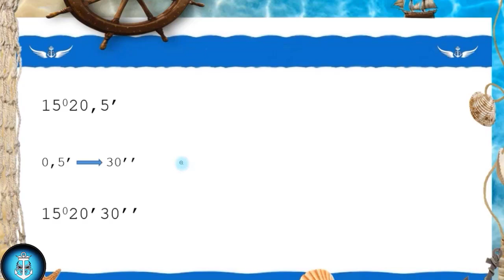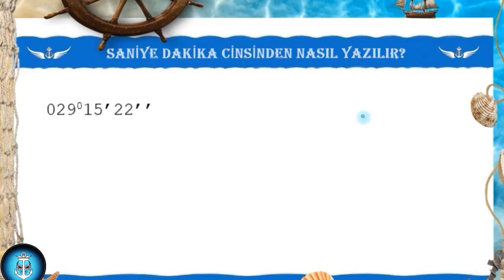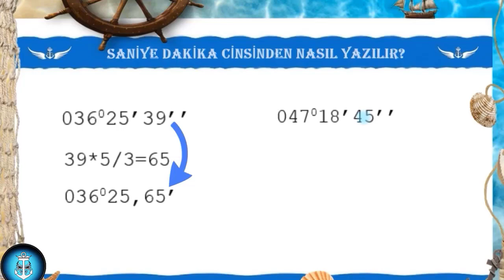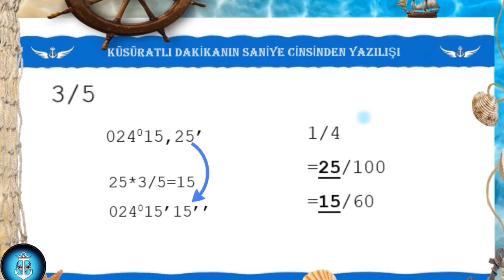Bir mevkideki dakika ve saniye birbirlerine nasıl çevrilir?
Dakika ve saniye çevrimi yapılırken özellikle yeni denizcilerimiz pek çok hata ile karşılaşıyor, gelin dakika ve saniye konusunu birlikte öğrenelim.

Bir mevki nasıl yazılır?